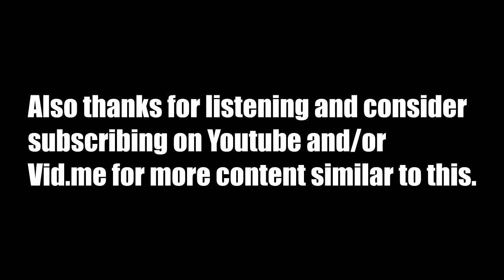Amazon makes all kinds of blunders - DP and ME episode 2 clip 2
Amazon makes a number of mistakes, such as not shipping Sonic Mania collectors editions, removing after release discounts, and also lowering the discount in Canada.

Connect and chat with me!